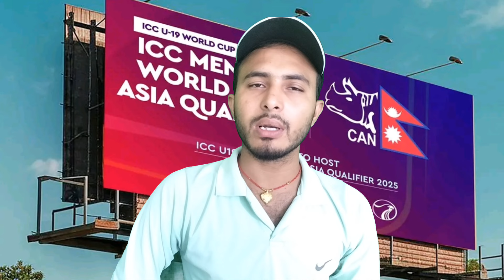नेपाल ईतिहास रच्दै ,एक पछि आर्को tournament नेपालमै हुँदै || गुल्शन झा खेल्न मिल्ला त u19 worldcup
Get ready for exciting cricket action as Nepal hosts the ICC Men's U19 World Cup Qualifiers 2026! Watch emerging cricketing talents from around the globe compete for a coveted spot in the 2026 U19 World Cup. Witness thrilling matches, exceptional skills, and the future stars of cricket showcase their abilities. Don’t miss out on the high-energy matches and key moments from this prestigious tournament!